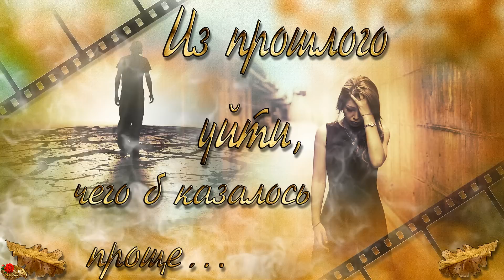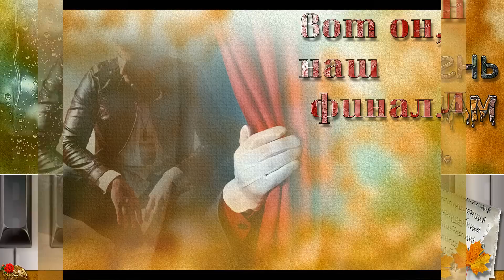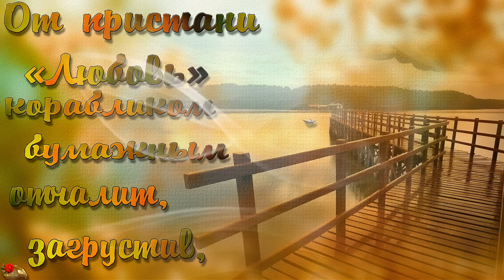НЕ ВЕРЬТЕ СЕНТЯБРЯМ музыка СЕРГЕЙ ГРИЩУК стихи ИРИНА ИСТОМИНА КРИК ДУШИ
NEW!
Глубокая и тонкая любовная лирика
от нашей талантливой ИРИНЫ ИСТОМИНОЙ.
Стих написан Ирочкой специально
под прекраснейшую мелодию СЕРГЕЯ ГРИЩУКА.
Благодарю от души СЕРГЕЯ
за такие всегда цепляющие душу мелодии
и ИРИНКУ за потрясающее видение тем и владение словом.